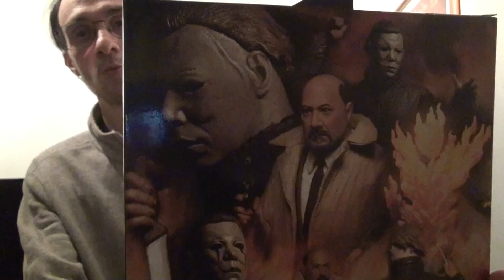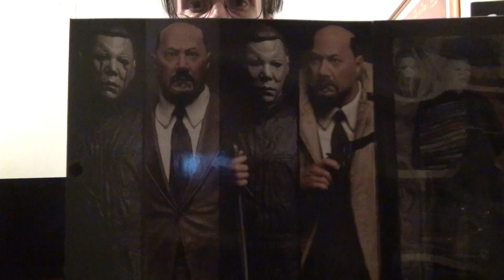Review - 03 - Box Set Figures - Michael Myers & Dr. Loomis - Neca Ultimate Collection - Halloween 2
Box Set Figures - Michael Myers & Dr. Loomis - Neca Ultimate Collection - Halloween 2